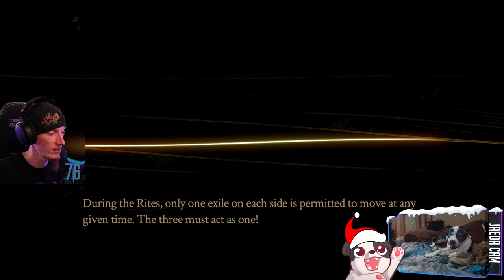THIS BOI IS ON PYRE!!!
The final SuperGiant game that I have to finish. I have high hopes for it!

00:00:00 - Intro & Just Chatting
00:01:45 - DoggoCam
00:03:40 - Gameplay Starts
03:21:50 - Outro